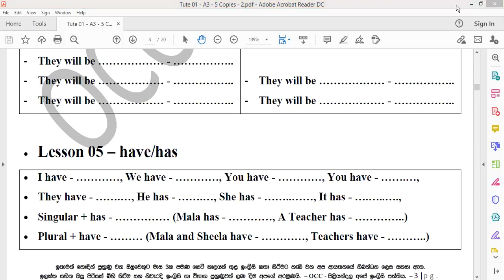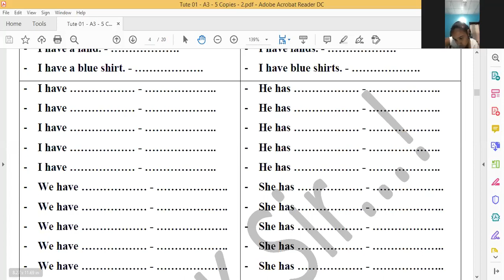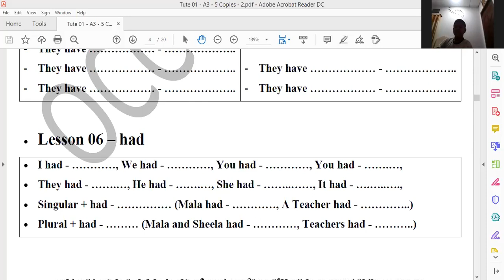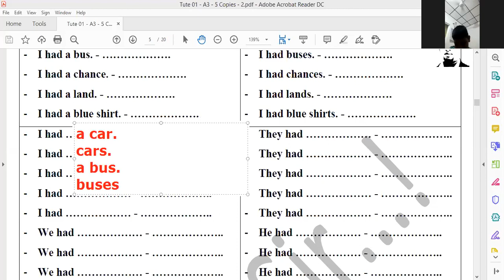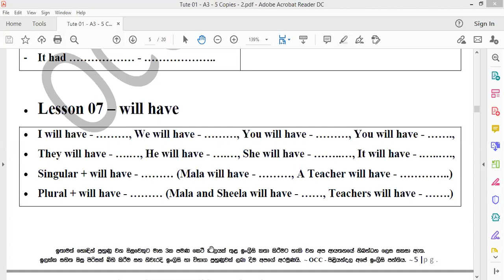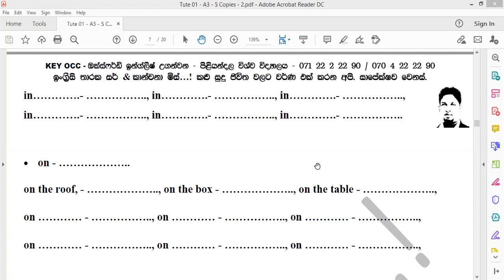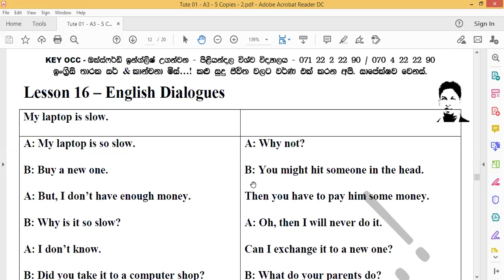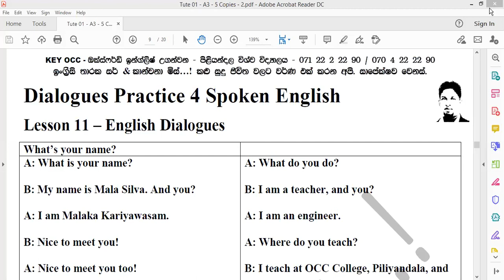Spoken English - Theory & Practical - Tuesday Class (23-12-2020)